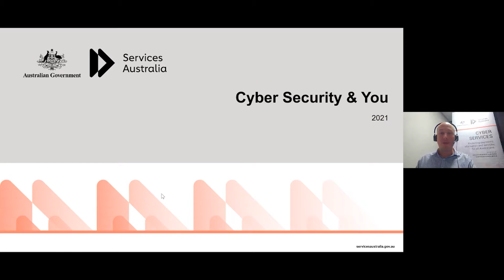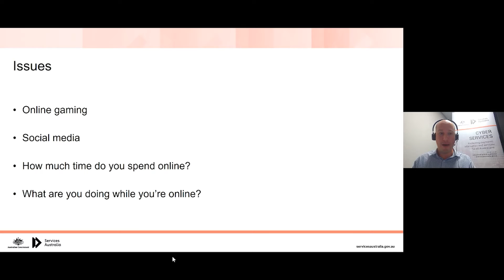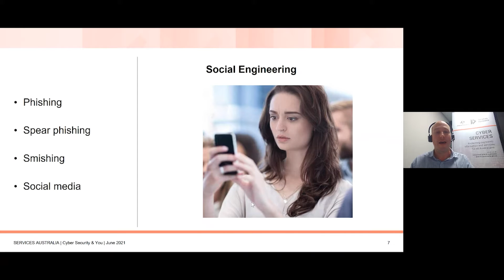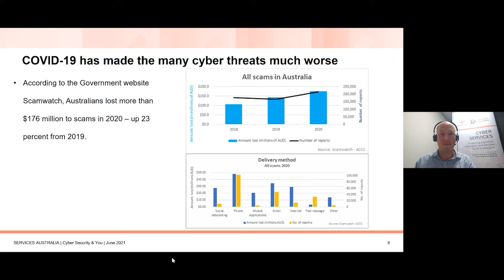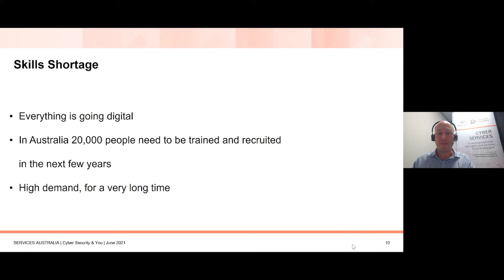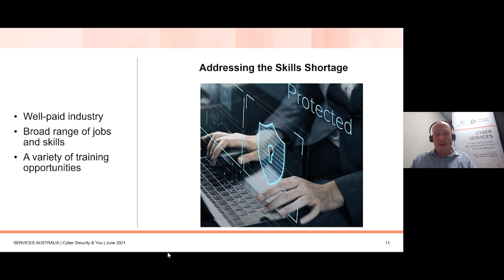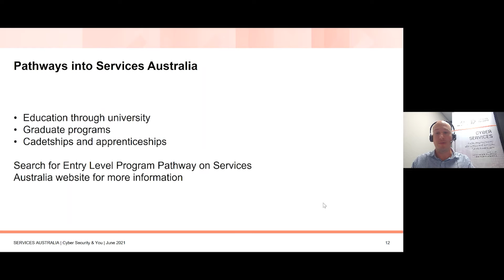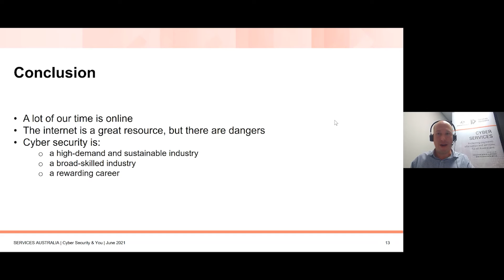Iain Morgan - Services Australia | Virtual BiG Day In UTS Day 2 2021